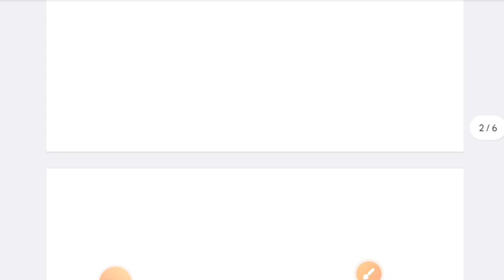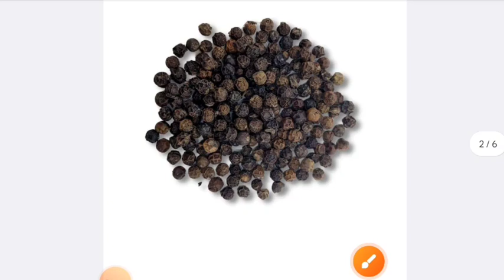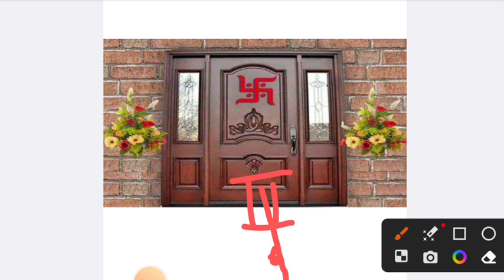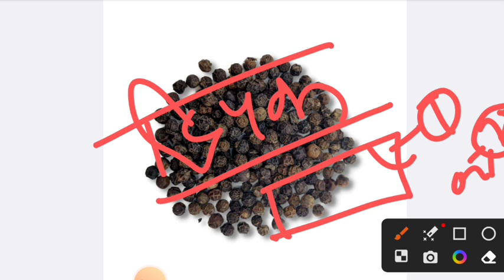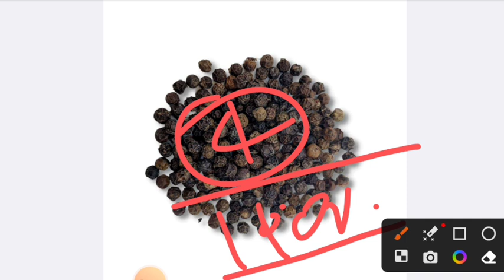पैसों की बारिश करेगा काली मिर्च यहां फेक देना । Bageshwar Dham Sarkar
bhajan
bageshwar dham sarkar vidisha
khabar mori le rahi ho bageshwar gada ke
bhajan krishan ji ke
bageshwar dham
divya darbar
bageshwar live today
bageshwar dhaam ki addbhut shaktiya
bageshwar sarkar new video
bageshwar dham ki bhagwat katha
बागेश्वर धाम सरकार लाइव
bageshwar dham ki news
bageshwar
bageshwar maharaj
bageshwar balaji
laxmi ghar main kaise aati hai
sanskar tv live
bhagwat katha
peepal tree
sadabahar plant
bageshwar maharaj
bhagwat katha by krishna channel
kahani suno 2.0
dhirendra krishna shashtri
santon ki vaani
सीताराम TV
राधा राधा

1. This video has no negative impact on the original works  [It would actually be positive for them]
2. This video is also for teaching purposes.
3. lt is not transformative in nature.
4. only used bits and pieces of videos to get the point across where necessary.